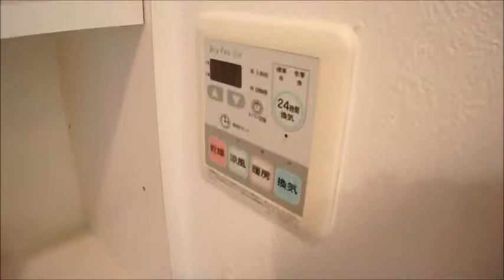メロディーハイムシーズンスクエア（東大阪市鴻池徳庵町2丁目 賃貸マンション）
メロディーハイムシーズンスクエア（東大阪市鴻池徳庵町2丁目　賃貸マンション）のご紹介動画です！
築浅分譲マンション！間違いなくハイグレー
ドです！！